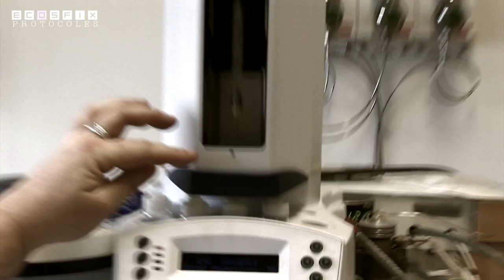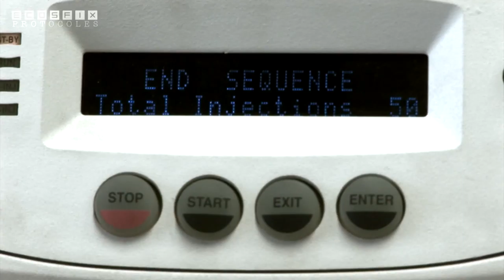ECOSFIX - mesure de la signature isotopique d'échantillons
Les mesures de signatures isotopiques d'échantillons végétal ou minérales requiert une grande précision tant dans le prélèvement des échantillons que dans la mesure elle même. Impliqué dans l'analyse isotopique des transfert d'eau des horizons profonds aux horizons de surface (ascenseur hydraulique) dans le cadre dub projet ECOSFIX, l'équipe de Thierry Bariac ont mis au point un réacteur biogéochimique qui permet de réaliser ces mesures avec une grande précision. Explications.
Cette vidéo fait partie d'un WEBDOCUMENT conçu et réalisé par la scop AGROOF, actuellement en cours de réalisation.